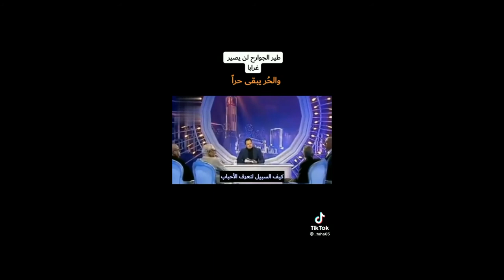where we arrived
InformaSi canal
2022